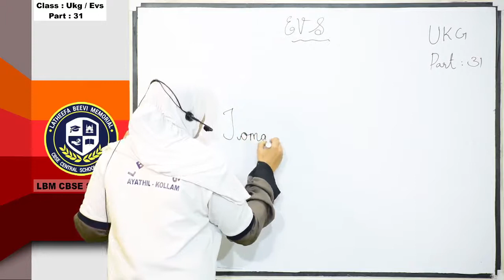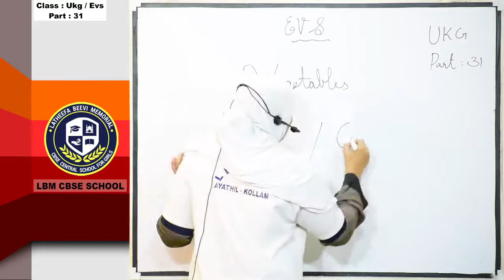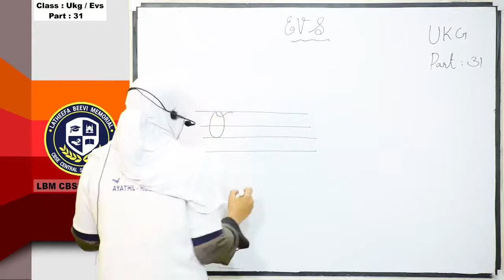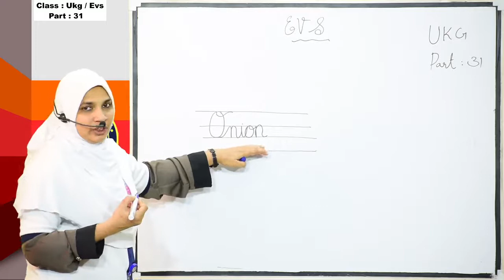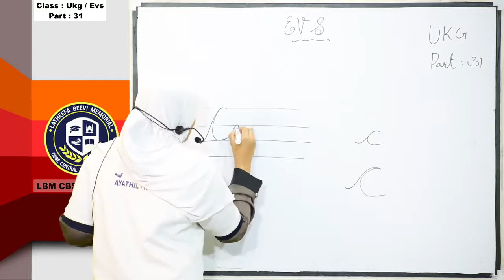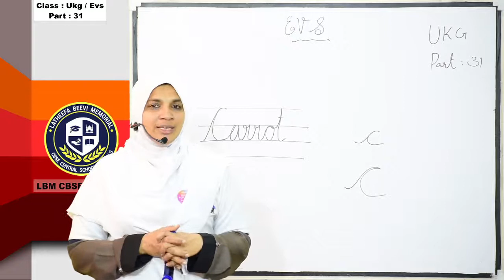LBM│UKG EVS│PART 31 │18-12-2020│TEACHER: JASMIN KABEER│LBM SCHOOL AYATHIL KOLLAM